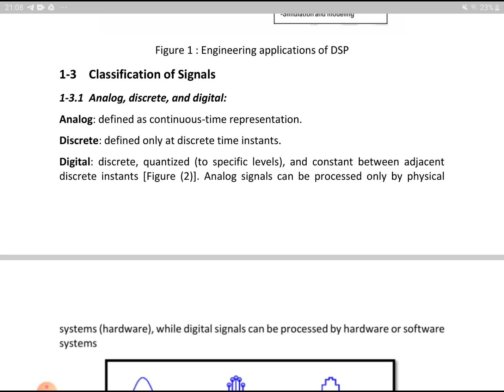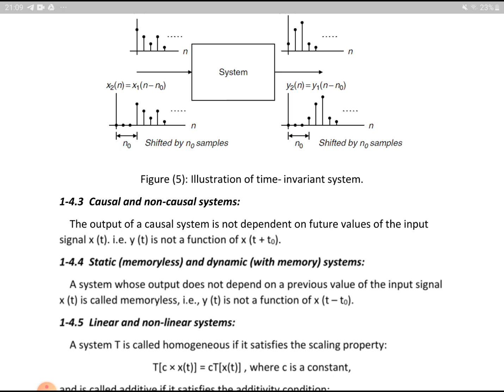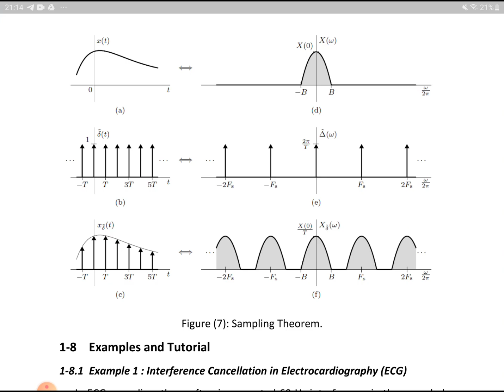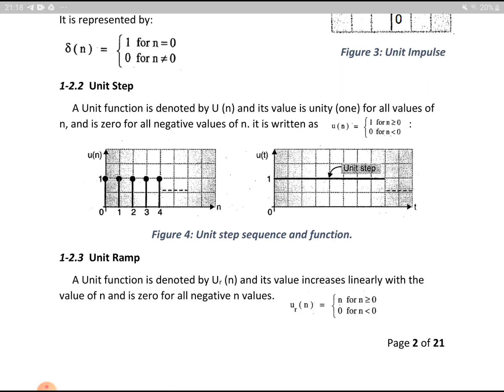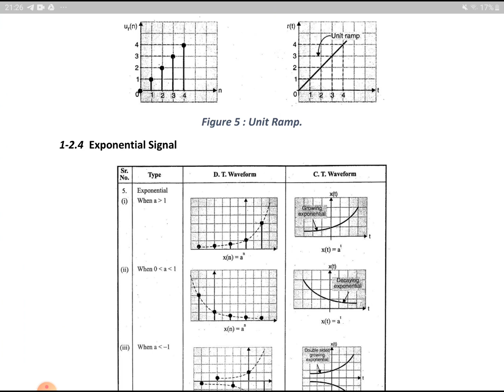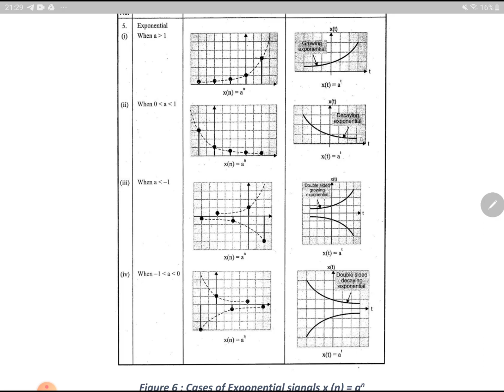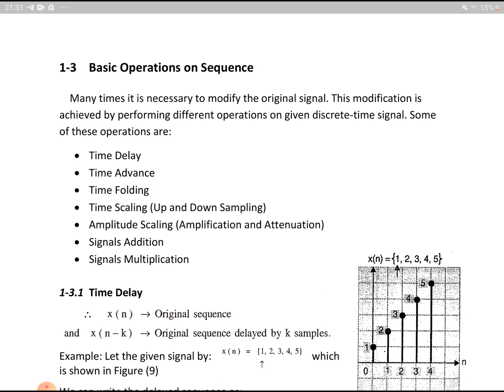المرحله الثالثه dsp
المحاضره الثانيه